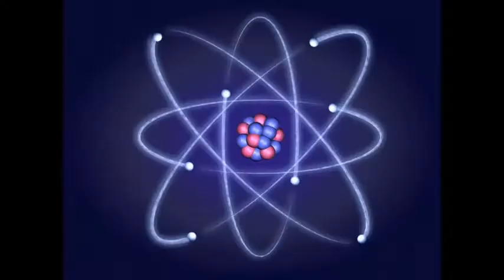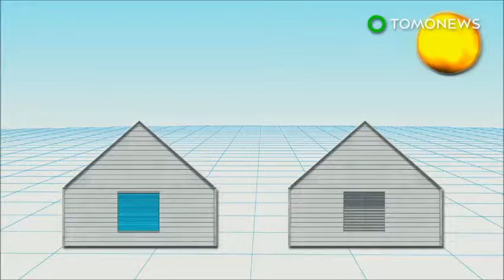Էներգիայի այլընտրանքային աղբյուրներ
Տեսահոլովակը պատրաստեց Նազելի Տեր-Պետրոսյանը: